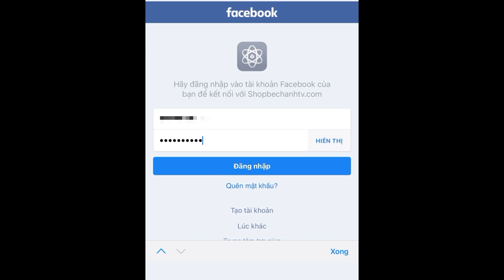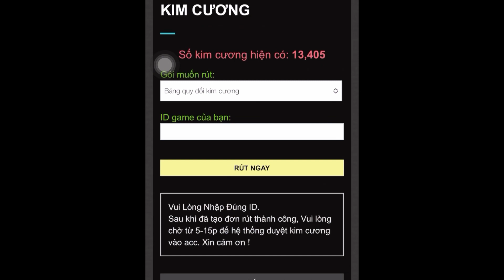[Free Fire] Thử Giả Gái Xinh Leo Rank Thách Đấu, Troll Địch Cười Đau Bụng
Hi anh em